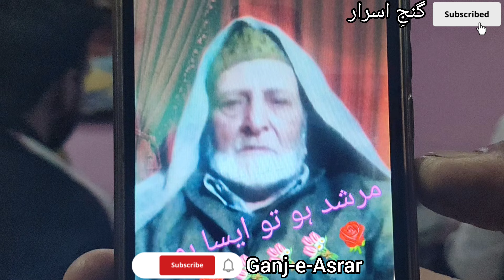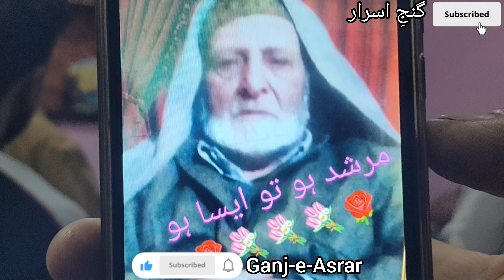Bah Balai Haw Tam Pora Deedar Kalam Jb.Garib Khaliq RA by M.Ashraf Teeli #606# Ganj-e-Asrar